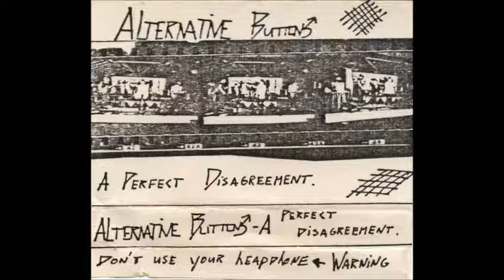Alternative Buttons - A Perfect Disagreement - Cassette (self release 1984)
Dutch punkband from Grevenbicht, active from 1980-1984.

Tracklist:

A01 Dood 0:00
A02 Living In The Modern World 1:34
A03 Television Star 3:54
A04 Reject/Education Maffia 7:13
A05 Fascist Terror 9:48
A06 Dirty Trix 12:45
A07 Blut 16:45
A08 Bathing Cap 19:05
A09 Latin America Trllallalla 22:22
A10 Wanderers Nachtlied 23:52
A11 Moral Majority 26:50
B01 Bis (First Fun) 29:14
B02 Stadsguerrilla 31:49
B03 U.S. Statement 32:59
B04 Mitleid Und Paketen 34:18
B05 Dance The K.K.K. 35:43
B06 Sick Minds 38:49
B07 Simple Die 47:07
B08 Fight's Allowed Today 51:06
B09 Nobody 53:40